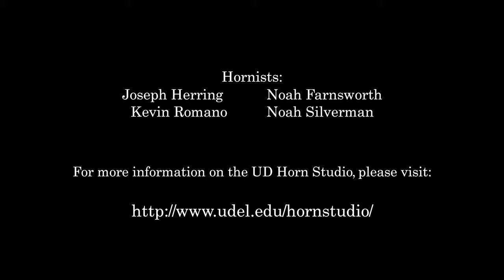For the First Time in Forever Cover - Horn Quartet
The Chill is On - Get ready for cooler weather with our own Fab Four in the Arctic!

For the First Time in Forever, from the motion picture Frozen
Music and Lyrics by Robert Lopez and Kristen Anderson-Lopez
Arranged for horn quartet by Daniel Skib